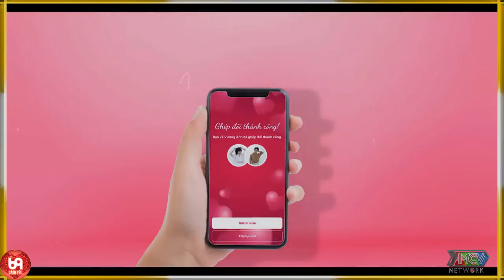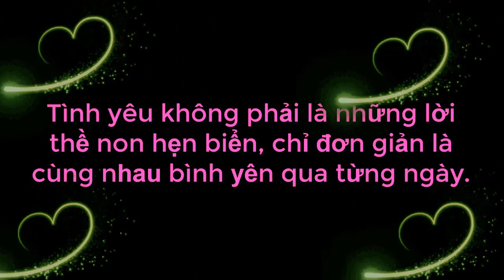TÌNH YÊU CHỚM NỞ | Chúng Mình Có Thể Thấu Hiểu Nhau Không Em ? 69 CÁCH YÊU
69 Cách Yêu là trang cập nhật những chương trình hẹn hò, ghép đôi, mai mối hot nhất hiện nay BẠN MUỐN HẸN HÒ, HẸN ĂN TRƯA, VỢ CHỒNG SON, YÊU LÀ CƯỚI, MAI MỐI CÙNG NGƯỜI LẠ